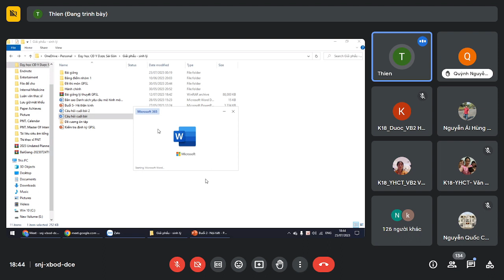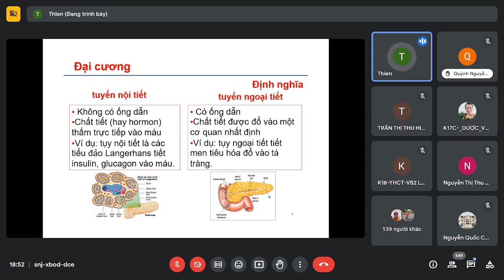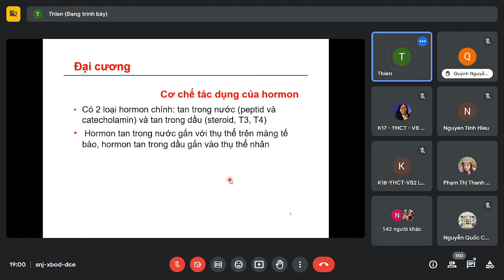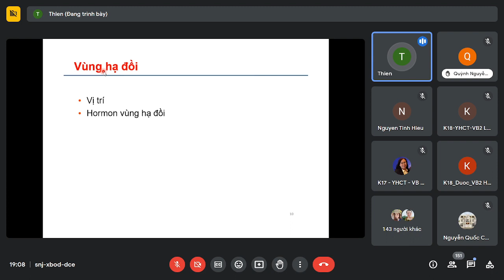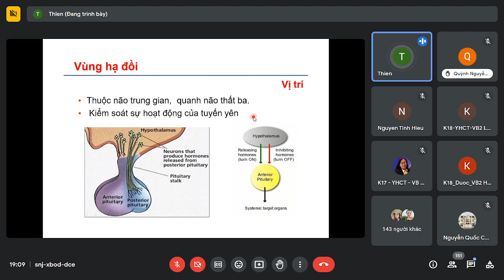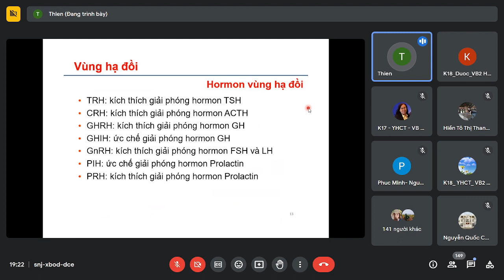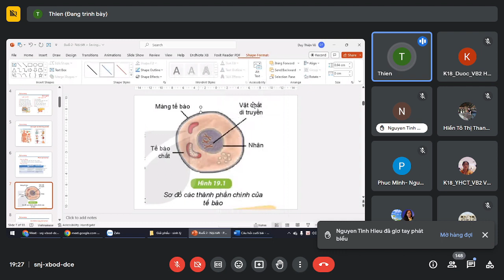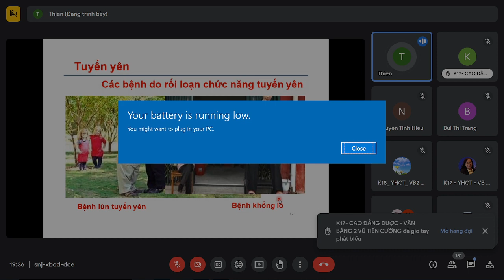Bài giảng: Giải Phẩu Hệ Nội Tiết bài 1